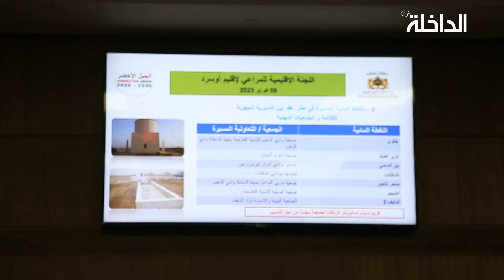حول وضعية الابار والثقوب المائية باقليم اوسرد